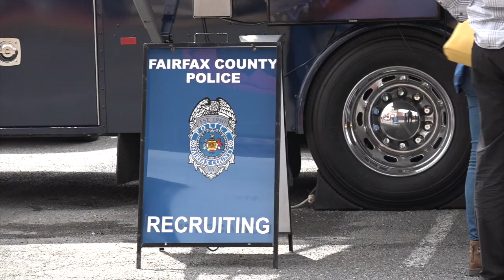VATV | Ngày Tuyển Mộ Nam Nữ Thanh Niên Gia Nhập Cảnh Sát Quận Fairfax, VA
VATV | Ngày Tuyển Mộ Nam Nữ Thanh Niên Gia Nhập Cảnh Sát Quận Fairfax, VA - Trung Tâm Thương Mại Eden - Falls Church, VA Ngày 11/5/2019
20/05/2019
Bích Phượng